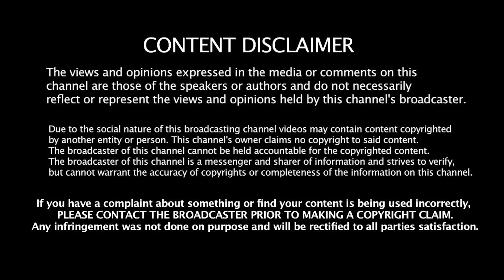ED பல்லை பிடுங்கிய செ.பாலாஜி! பயத்தில் அலறிய அண்ணாமலை | Adv Vairamuthu | Senthil Balaji | DMK | BJP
ED பல்லை பிடுங்கிய செ.பாலாஜி! சோகத்தில் மூழ்கிய அ.மலை | Adv Vairamuthu | Senthil Balaji | DMK | BJP